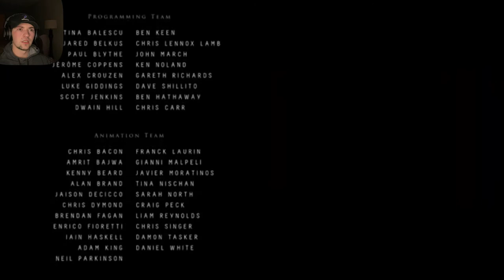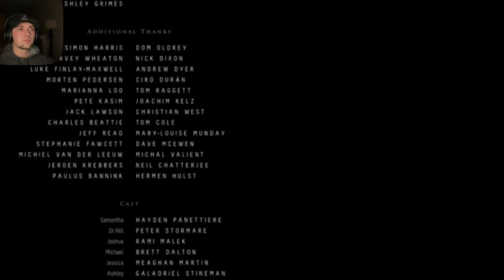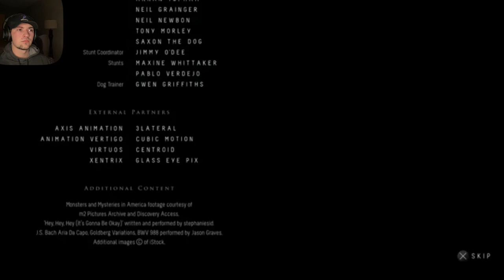UNTIL DAWN- Ending/ Y’all Some Scary MFs